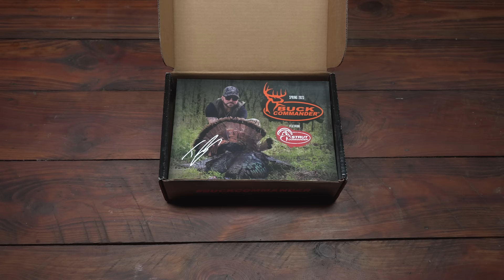200" Buck at 10 STEPS | The Hunt for 007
Chasing a ghost is never easy. Sometimes you have to get creative. 007 tested our creativity and patience. An unbelievable hunt for an UNREAL buck!